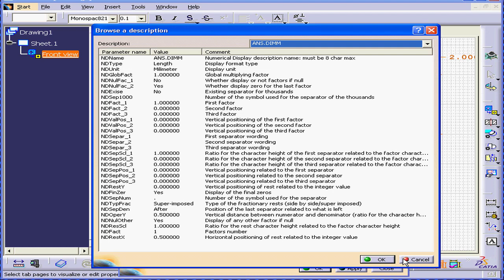01-98 CATIA v5 TUTORIAL: ( Dimension Properties )